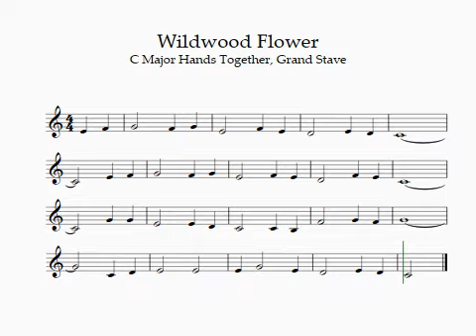Wildwood Flower Right Hand Part. Level 2 Achieve. TQ Piano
This is based on the public domain score of the song that morphed into this popular folk song.